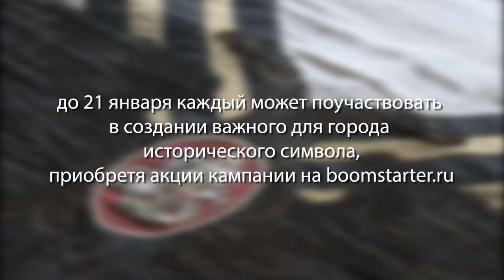Знамя О проекте